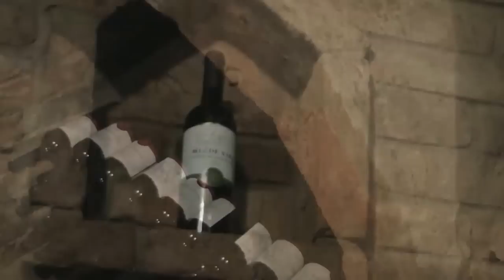Václav Suchyňa - Vinařství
Vítejte ve Vinařství Suchyňa
Naše rodinné vinařství (Václav Suchyňa a otec Josef) vznikalo postupně po roce 1989. Po absolvování střední vinařské školy ve Valticích jsem se pustil rovnou do podnikání a začal jsem se výrobou vína zabývat jako svou hlavní profesí. S otcem jsme vysadili více než pět hektarů vinic v tratích Kozí horky, Krefty a Trkmansko. V současnosti ještě dokupujeme hrozny některých odrůd kvůli rozšíření sortimentu od vinohradníků z okolí Pálavy. Základem odrůdové skladby je u nás Chardonnay, Ryzlink rýnský, Veltlínské zelené, Müller-Thurgau, Dornfelder a Svatovavřinecké. Otec Josef Suchyňa a maminka Miroslava se starají především o vinohrady. Naše sklepní hospodářství bylo původně umístěno ve starém rodinném sklepě po dědovi z matčiny strany. Jako nezbytné pro moderní vinařství se ukázalo tento sklep zbourat a na jeho místě vyrostl v roce 2011 nový, s degustačním zázemím i s prostory pro uskladnění a archivaci vína. Bílá vína zakvášíme ušlechtilými kvasinkami, červená vyrábíme s pomocí přirozených kvasinek a následné jablečno-mléčné fermentace. Vína u nás zrají v nerezových nádobách a dřevěných sudech. Převážnou část z ročního objemu kolem 25 000 litrů vína tvoří zatím zemská „sudová" vína, u kterých jsme ale schopni vždy doložit původ a kvalitu hroznů. Produkci pro naši klientelu z celé republiky lahvujeme na přání. V nejbližší budoucnosti plánujeme pořízení nových technologií, především pneumatického lisu a moderní filtrace.